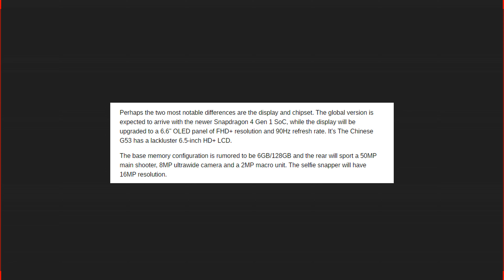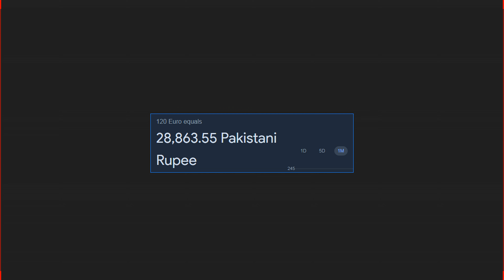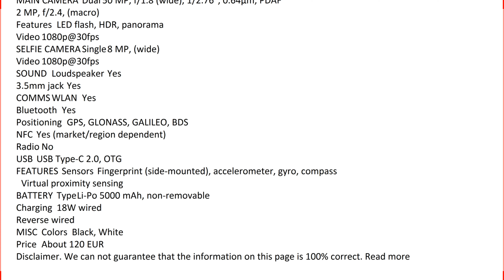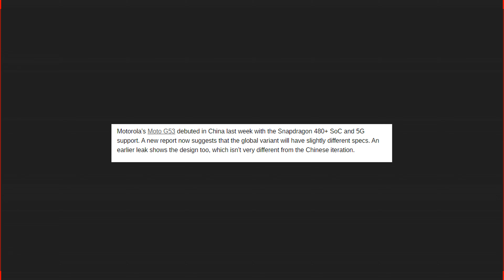Motorola Moto G53 - Launch Date in Pakistan & India | Moto G53 5G | The Best Smartphones for 2023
Moto G53 5G | Motorola in 2023